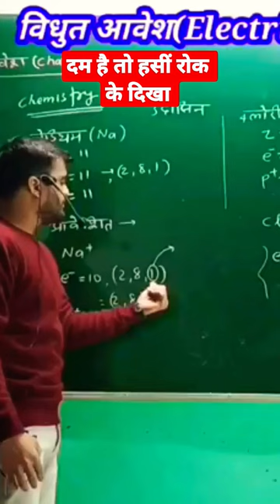funny videos 😂🤪|| anil sir ne electron ko chhihatri bol diye😛😂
old is gold whatsapp status video|| old Bollywood songs status video|| udit narayan romantic songs status video

lyrics:-

song:- kiyu hota hai pyar bata Dilbar

singer :- udit narayan, kumar Sonu, alka yagnik

#@Udit Narayan
#@Alka Yagnik
#@Kumar Sanu

Movie: Rang 1993 singers: Alka Yagnik, Kumar Sanu Song Lyricsts: Sameer Music 🎶: Nadeem Saifi Shravan Rathod Music Director: Nadeem saifl Shravan Rathot Starring: Jeetendra Amrita Singh Kamal Sadanand, Divya Bharti,Ayesha Jhulka

Song Lyrics in English:

Har Sawal ka jawaab nahi mil sakata Har sawaal ka jawaab nahi mil sakata Mere pyaar ka hisaab nahi mil sakata kaise samjhaau tujhe Kitana main hai kasam tujhe itana bataade Mujhe Kitana tu chaahe mujhe re Har sawaal ka jawaab nahi mil sakata Mere pyaar ka hisaab nahi mil sakata

Tere liye Kitana dhadake Ya Dil tujhako hai bataana mushkil sine mein hai kitiani dahdakan koi bhi na jaane jaaneman Kitana sayana hai tu kitnana deewaana hai tu itana bata de mujhe re Har sawaal ka jawaab nahi mil sakata Mere pyaar ka hisaab nahi mil sakata

Kyon hota hai pyaar bata Dilbar kaise achaanak mil  jaati hai nazar Kya hota dard Mohabbat ka kyon nahi milati darde dil ki dawa kaisa nazraana hai ye kaisa afasaana hai ye itna bata de mujhe re Har sawaal ka jawaab nahi mil sakata Mere pyaar ka hisaab nahi mil sakata

Kyon nahi katate pyaar mein ye din raat kyon na bhoole chaahat ki ye baat Bechaini kyon pal pal tadapaaye kyon tu sapano main aaye jaaye tauba kya khumari hai ye kaisi bekarari hai ye itna bata de mujhe re Har sawaal ka jawaab nahi mil sakata kaise samjhaau tujhe Kitana main chaahu tujhe kaise main bata du tujhe re Mari hai kasam tujhe itana bataade Mujhe Kitana tu chaahe mujhe re Har sawaal ka jawaab nahi mil sakata mere pyaar ka hisaab nahi mil sakata Har sawaal ka jawaab nahi mil sakata mere pyaar ka hisaab nahi mil sakata

discretion:-

permitted by copyright statute that might otherwise be infringing. Non-profit, educational or personal use tips the balance in favour of fair iuse

old hindi songs status video dekhne ke liye mere channel ko subscribe karne aur channel ko share karne aur like comment karne aur Bell 🔔 ko all karde taki mere video Sabse pahle aapke pass pahunche